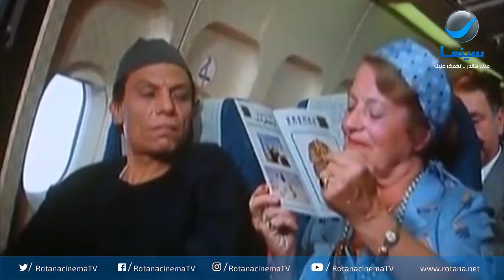روتانا سينما | عنتر فاهم الطيارة غلط 😅